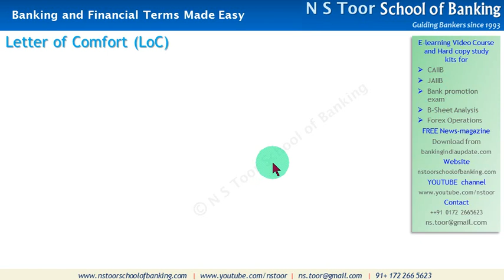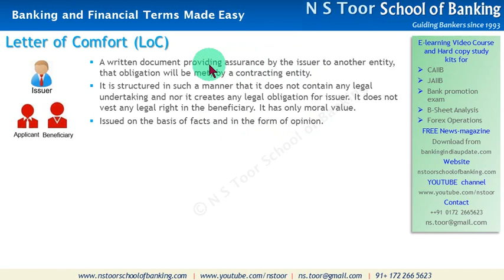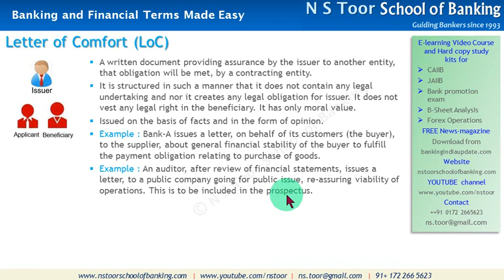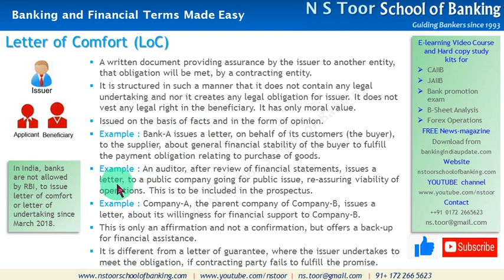Banking and Financial Terms - LETTER OF COMFORT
Video explains the concept of letter of comfort